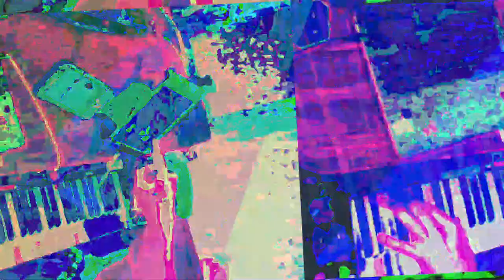[EPILEPSY WARNING] Movie 23 05 29 15h21m46s *Photosensitivity Warning*